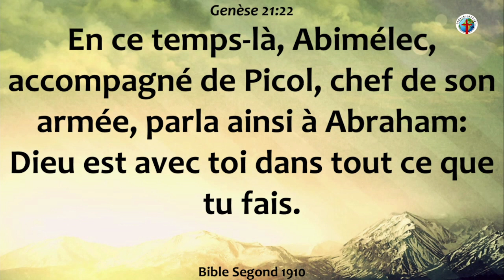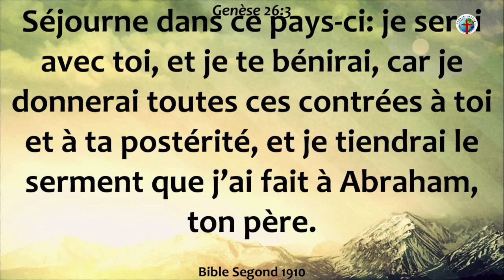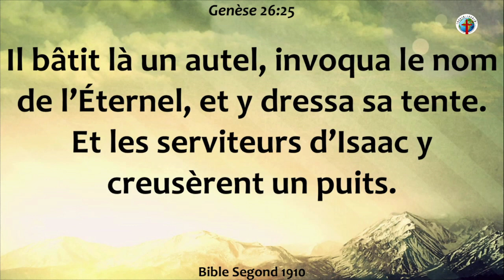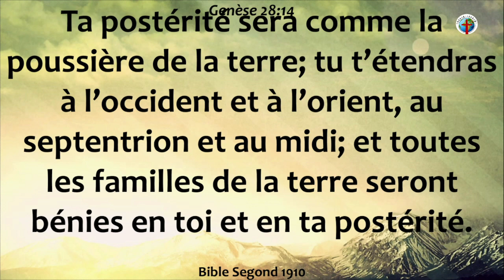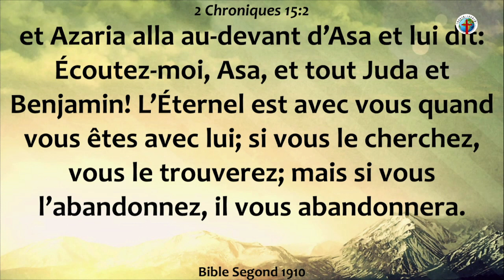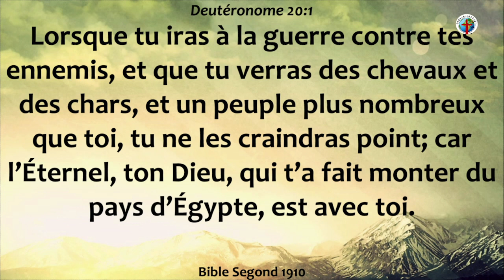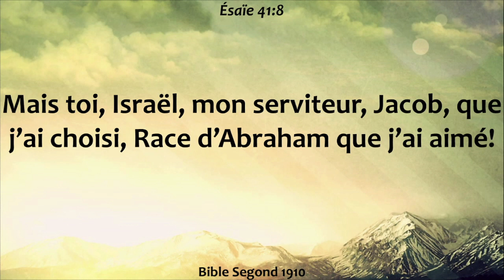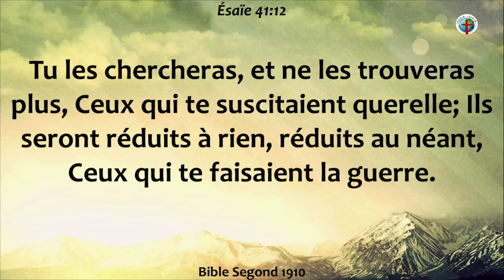COMPRENDRE ET EXPÉRIMENTER LA BÉNÉDICTION DIVINE; JOUR 10 DU 1er PROGRAMME 2024; APÔTRE PAUL AGUE